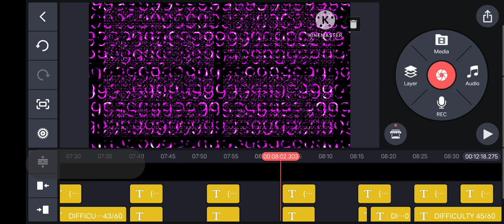NUMBER MATH.EXE 0 TO ABSOLUTE INFINITY 2.0 version Sneak peek #3